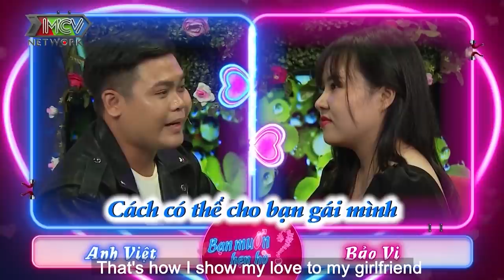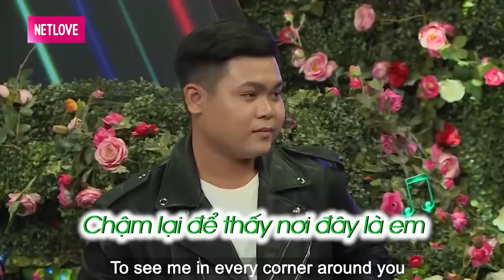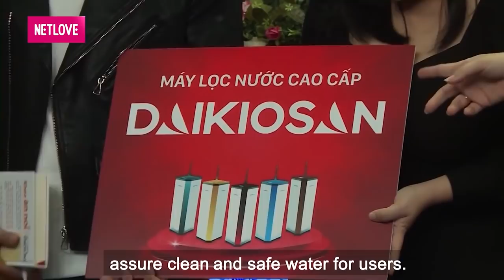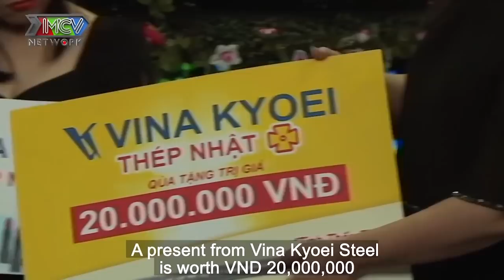ĐỢI GÀ ĐẺ TRỨNG đem đi hẹn hò ÔNG CHỦ QUÁN ĐỒ ĂN VẶT đốn tim HOTGIRL LÀNG SALE